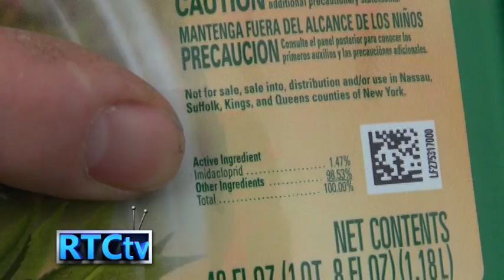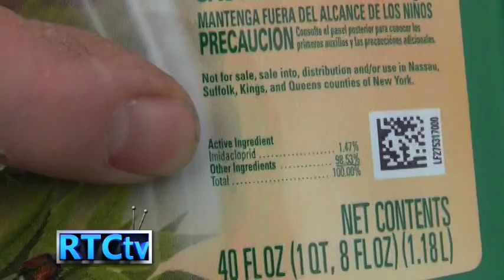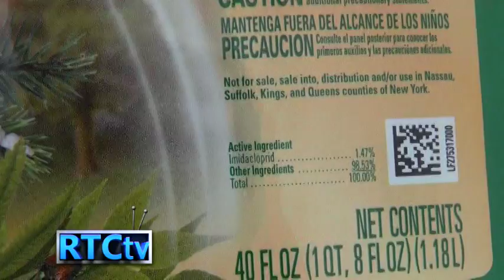Outdoors Insider 3